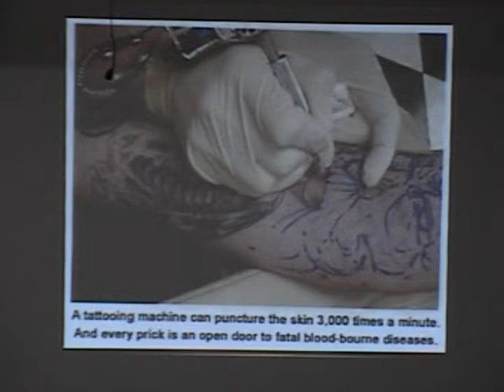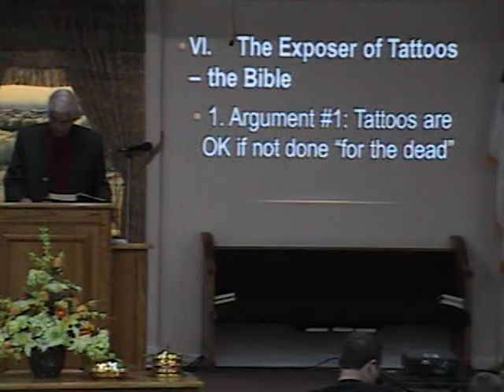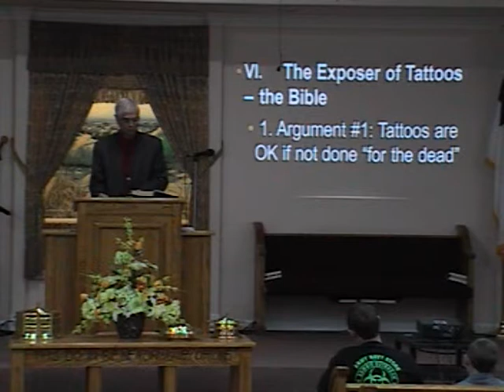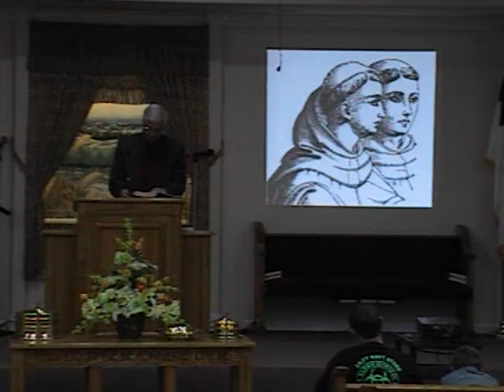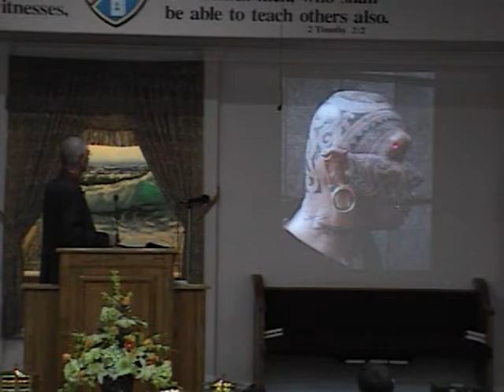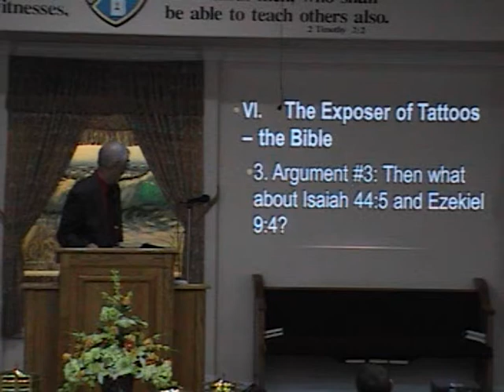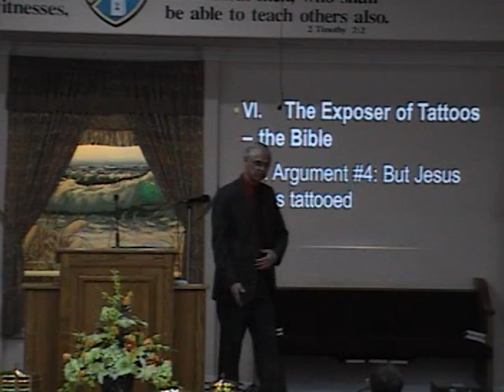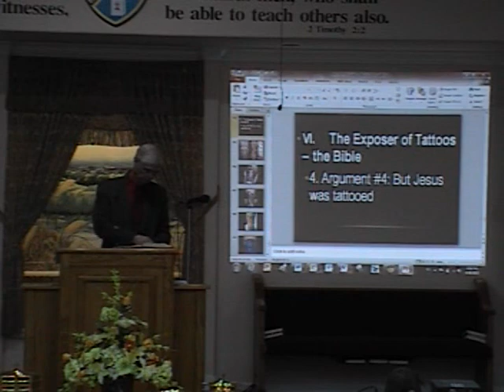Tattoos Part 5--Dr. Harold Tabb